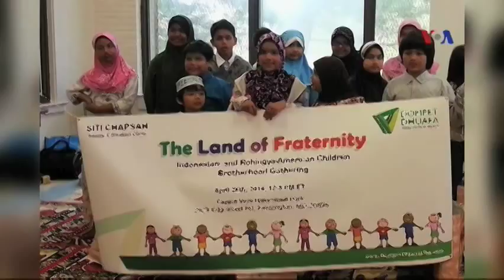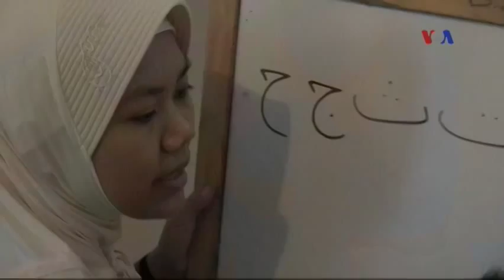Pengajian Anak-anak di Philadelphia, PA - Liputan Ramadan VOA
Mengadakan kelas belajar mengaji setiap Sabtu pagi bagi anak-anak generasi kedua imigran di Phildelphia, merupakan salah satu program Dompet Dhuafa Amerika sebagai cara untuk mewariskan tradisi keagamaan. Para siswanya selain dari komunitas Muslim Indonesia,  juga dari Malaysia dan Rohingya.